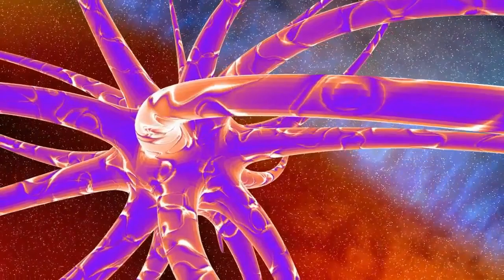Ed Bernard - Polydactyl. 2015. Progressive Rock. Full Album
Tracklist
1. Symfoprogru (3-18)
2. Derealization (8-14)
3. Entitled (4-00)
4. Eyes Everywhere (7-32)
5. Running (6-12)
6. Withywindle (3-35)
7. 1000 Hates (5-58)
8. The Quiet Race (5-52)
9. Bring It Home (3-10)
Line-up
- Ed Bernard / vocals, guitar, violin, viola, mandolin, bass, percussion, keyboards, programming, composer & producer
With:
- Phil Naro / vocals (8)
- Cameron Hawkins / vocals (8)
- William Hare / piano (4)
- Joel Lightman / piano (7)
- Greg Wyard / bass (7)
- Zed Murmer / drums
- Paul DeLong / drums (2)